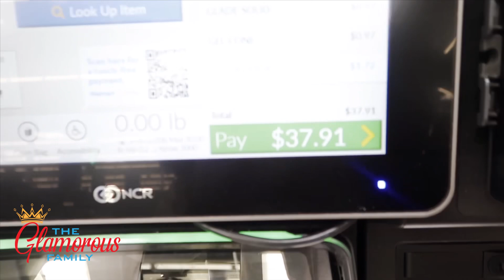VLOG: Spend The Day With Us| The Glamorous Family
Welcome to the glamorous life of the Glamorous Family channel!! Here we try to fun pack our almost daily videos with the best in:
adventure vlogs
try not to laugh funny pranks challenges
gaming
memes
social experiments
with crazy reactions and everything comedy for your entertainment as we go about our crazy lives. Welcome to your daily bump in happiness.

TURN ON OUR POST NOTIFICATIONS FOR SHOUTOUTS IN OUR VLOGS *